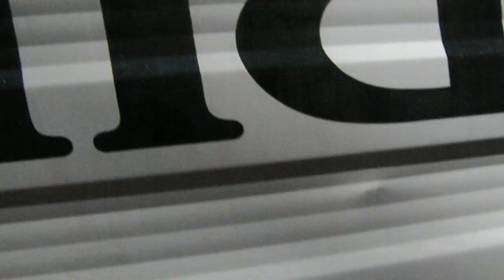Soldier beetle (Wild)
The soldier beetles, Cantharidae, are relatively soft-bodied, straight-sided beetles, related to the Lampyridae or firefly family, but being unable to produce light. They are cosmopolitan in distribution. One common British species is bright red, reminding people of the red coats of soldiers, hence the common name. A secondary common name is leatherwing, obtained from the texture of the wing covers.

Historically, these beetles were placed in a superfamily "Cantharoidea", which has been subsumed by the superfamily Elateroidea; the name is still sometimes used as a rankless grouping, including the families Cantharidae, Drilidae, Lampyridae, Lycidae, Omalisidae, Omethidae, Phengodidae (which includes Telegeusidae), and Rhagophthalmidae.

Soldier beetles are highly desired by gardeners as biological control agents of a number of pest insects. The larvae tend to be dark brown or gray, slender and wormlike with a rippled appearance due to pronounced segmentation. They consume grasshopper eggs, aphids, caterpillars and other soft bodied insects, most of which are pests.

The adults are especially important predators of aphids. They supplement their diet with nectar and pollen and can be minor pollinators. Soldier beetle populations can be increased by planting good nectar- or pollen-producing plants such as Asclepias or Solidago.